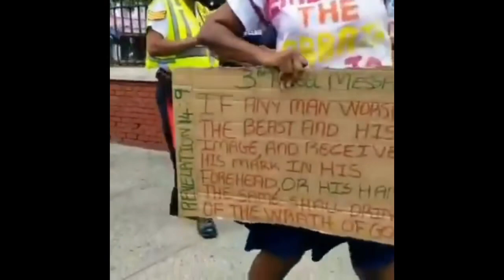68YO KILLED In St Ann’s TAXIMAN ATTACK & Left 4 DEAD In St. Catherine 50 ARRESTED